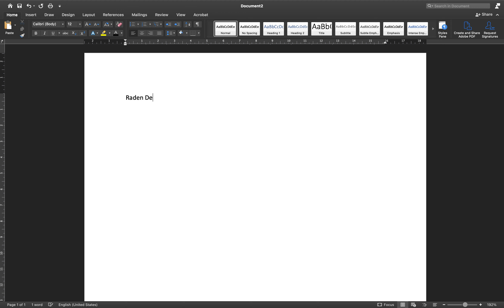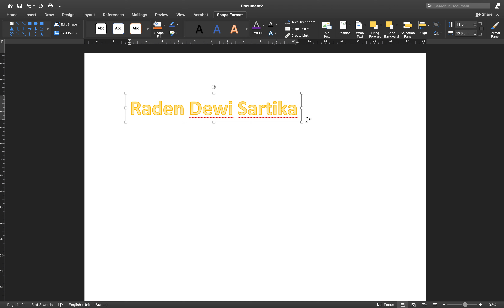PERTEMUAN 4 TIK KELAS 3